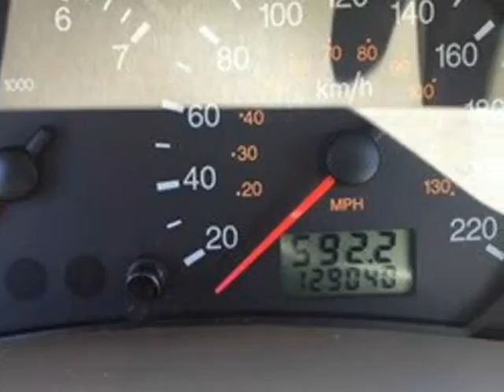2007 Ford Focus 4dr Sdn S (Roxboro, Quebec)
Les Experts du Financement Auto
10365 Boul. Gouin O.